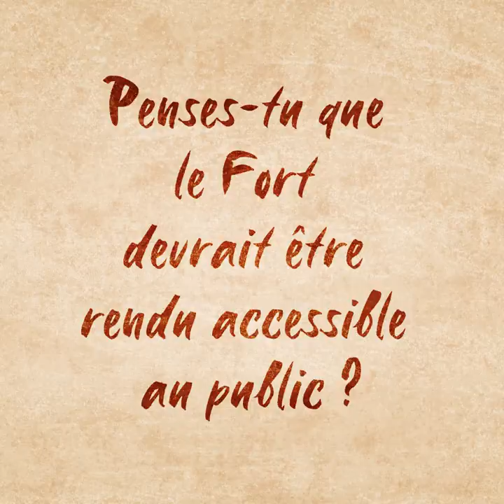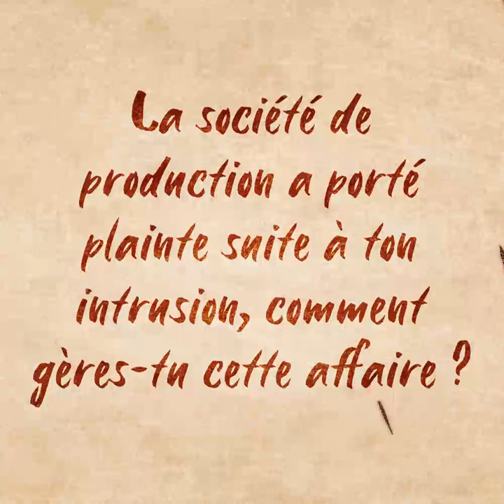Max Von Croft s'infiltre dans Fort Boyard et révèle le triste envers du décors ! 😱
Max Von Croft brise le silence et révèle les coulisses de sa visite illégale dans Fort Boyard 😱